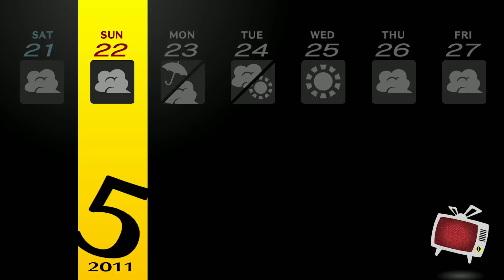This Is The Gentle Way! - Persona 4 Golden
Welcome back, in this episode hang out with Yukiko and complete a few quest and start reading a new book called, The Gentle way... This is the way!

Join Yu Narukami as he reaches out for the Truth to discover the culprit in a string of Murders in Inaba along side he new friends.